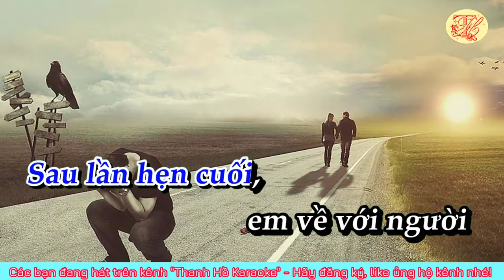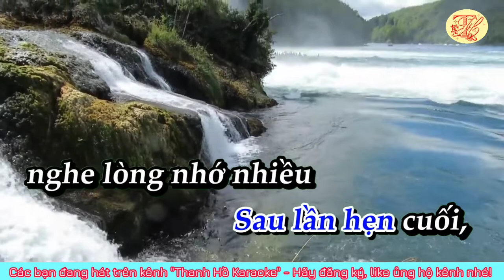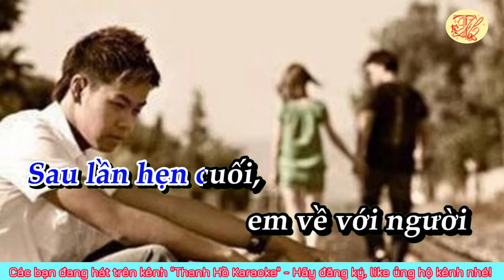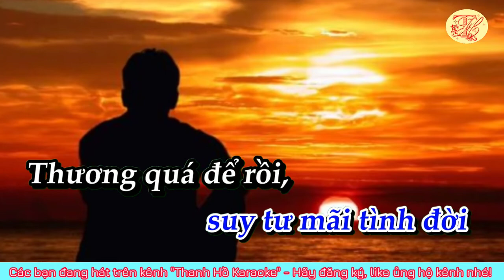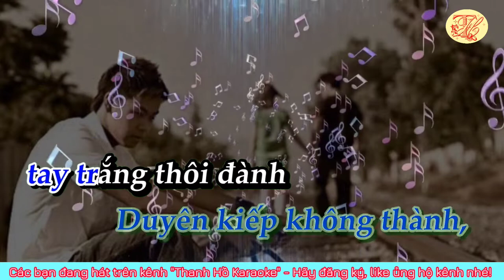Karaoke Sau lần hẹn cuối - Tone Nam - Nhạc hay - Dễ Hát - Thanh Hồ Karaoke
Karaoke Sau lần hẹn cuối - Tone Nam - Nhạc hay - Dễ Hát
Ca khúc "Sau lần hẹn cuối" do nhạc sĩ Hoài Nam sáng tác, không rõ năm nào và trong hoàn cảnh nào. Bài hát nói về cảm xúc của nỗi đau chia ly, tan vỡ sau lần hẹn gặp cuối cùng khi người yêu đi lấy chồng, dù rằng tình yêu của người nhạc sĩ với người mình yêu là vô cùng sâu đậm.
Nhạc sĩ Hoài Nam tên thật là Trần Hoài Nam, sinh năm 1942 tại Sóc Trăng. Ông là tác giả của nhiều bài nhạc vàng nổi tiếng như: Ba Tháng Quân Trường, Chín Tháng Quân Trường, Tình Bạn Quang Trung, Những Dòng Lưu Niệm, Sau Lần Hẹn Cuối, Thương Tình Nhân, Hoa Sứ Nhà Nàng (viết chung với nhạc sĩ Hoàng Phương).